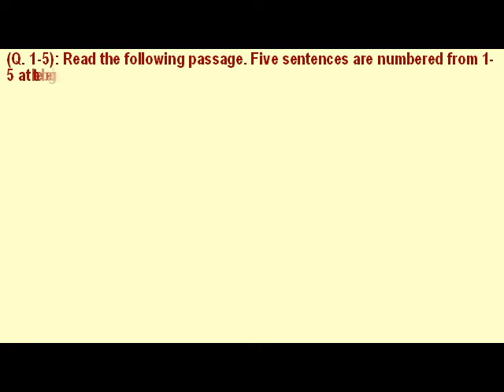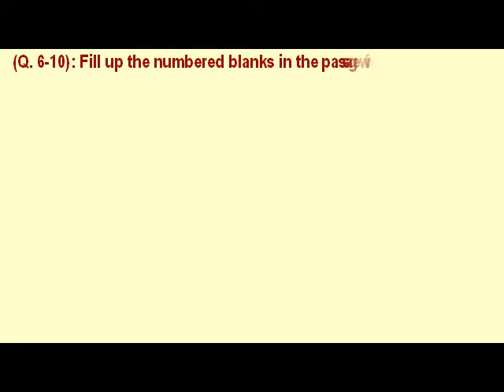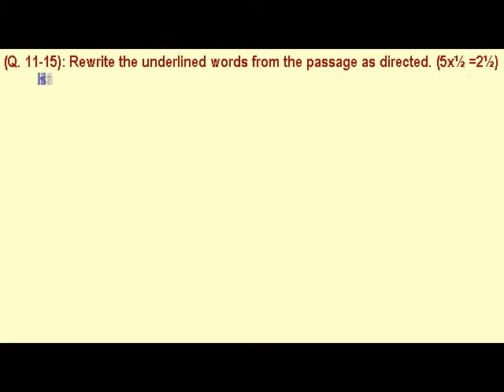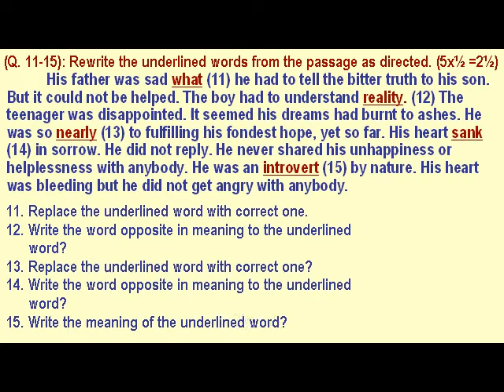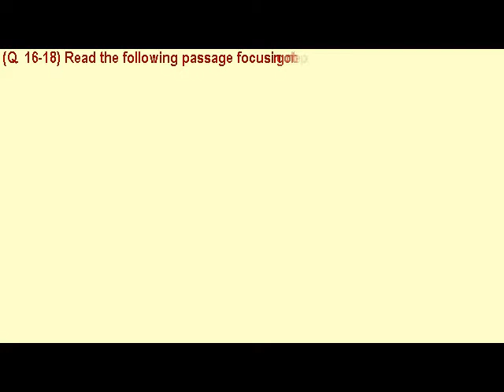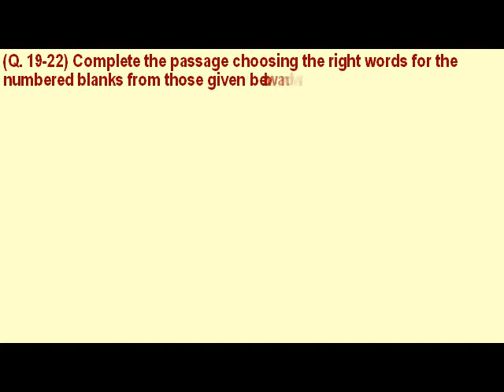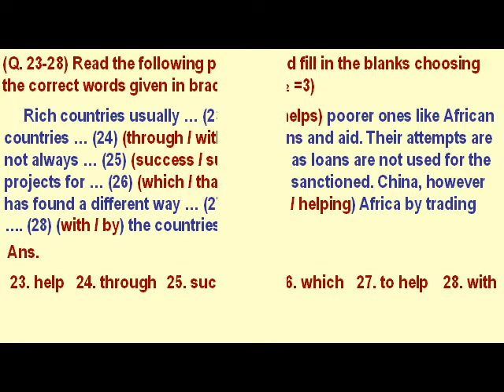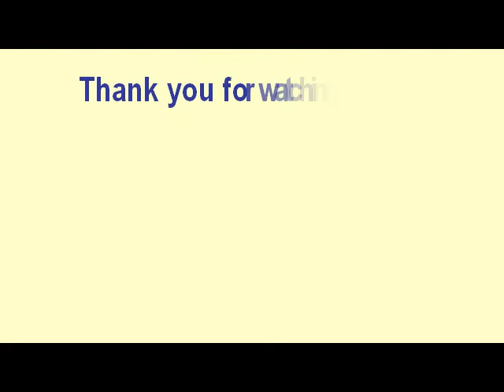10 English Grammar & Vocabulary Questions & Answers 2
Prepare for English Paper 1 & 2 of SSC Board Telangana and AP for grammar and vocabulary portion of the papers. Practice and get 10/10 GPA in English. Please also look for the Model Test Papers.